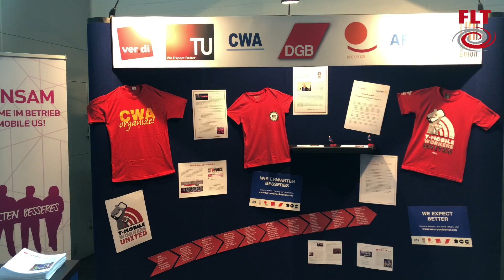Luke 17: John Monks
John Monks on Brexit, nationalism and international trade unionism.
The @labourparty, peer and former general secretary of the @tradesunioncongress met with FLT last summer.

Last ned appen vår, verv 3 medlemmer via appen og bli med i julekalendertrekningen av en iPad: